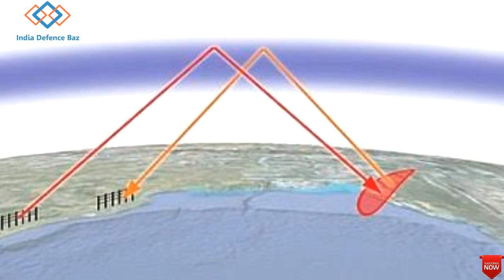An 32 crashed picture ,rafale soon join indian airforce,china new radar .system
This is the latest news based on indian army ,indian navy and indian ariforce and ISRO which published on various  news papers and websites.
this news  are totally for knowledge purpose.

1.The wreckage of an An-32 aircraft that went missing with 13 on board last week was found in Arunachal Pradesh on Tuesday after eight days of intense search by the Indian Air Force. The first image of the crash site, a top view shared by Arunachal government sources, shows debris from the aircraft and charred trees, indicating a big fire when the plane would have gone down.
The wreckage was found in Payum Circle of Siang district. It was spotted by an Mi-17 helicopter of the Indian Air Force, at a height of around 12,000 feet.

The Air Force says due to high elevation and dense forests, helicopters could not land next to the crash site. However, the nearest landing site has been identified and the rescue operation by helicopters began this morning. Ground forces reached the crash site at night.

2.French minister Jean Baptiste Lemoyne said on Monday that the first Rafale fighter jet will land in India in September, following which 35 jets will be delivered one by one, PTI reported.

“The French government doesn’t care about controversies and we’ve a road map, we just want to deliver,” Lemoyne said on the criticism surrounding the fighter jet deal. “It’s in the interest of the two countries. Rafale is a tool for better sovereignty for India.

3.China has reportedly developed an over-the-horizon maritime early warning radar system that its creator claims can detect stealth aircraft far beyond visual range, an advanced capability that could threaten US fifth-generation fighters operating in the area.

Liu Yongtan, the team leader for the radar project, told Chinese media that his high-frequency surface wave radar emits "high frequency electromagnetic waves with long wavelengths and wide beams" that travel along the service of the sea, the Global Times reported Monday, citing a recent interview with Naval and Merchant Ships magazine.

The radar system, part of China's ongoing efforts to prevent a sneak attack by enemy stealth assets, can purportedly detect enemy air and naval threats hundreds of kilometers away in any weather condition.